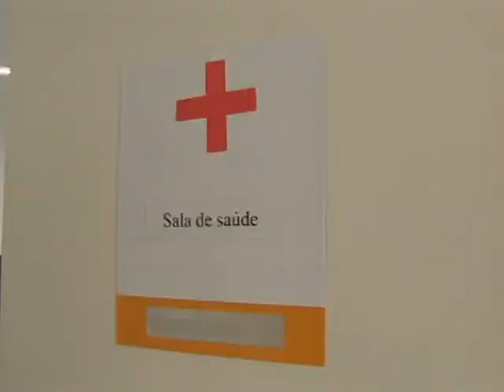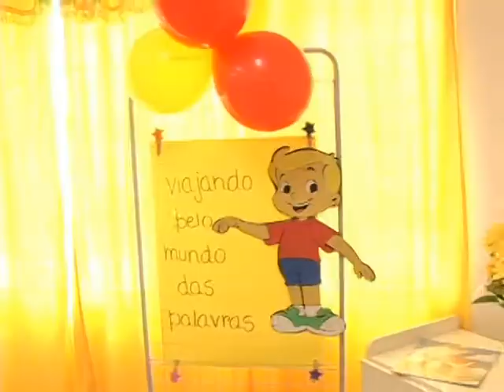Inauguração de creche em Acari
O prefeito Eduardo Paes, juntamente com a secretária municipal de Educação, Claudia Costin, e o presidente da Assembleia Legislativa do Rio de Janeiro, deputado Jorge Picciani, inaugurou nesta terça-feira, dia 21 julho, a creche Professor Rogério Pedro Batista, no bairro de Acarí, uma das áreas com o pior Índice de Desenvolvimento Humano do estado (0,720).  A creche é resultante do novo modelo de educação para a primeira infância implantado pela Prefeitura, com uma sala de atendimento à saúde das crianças.